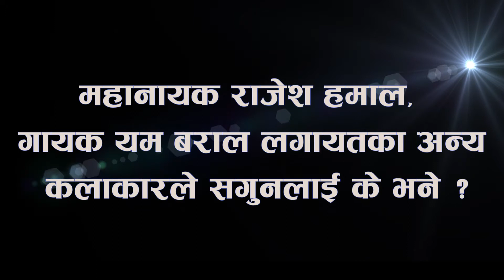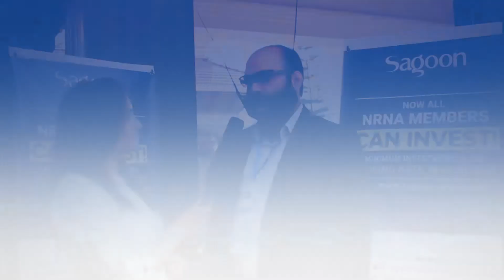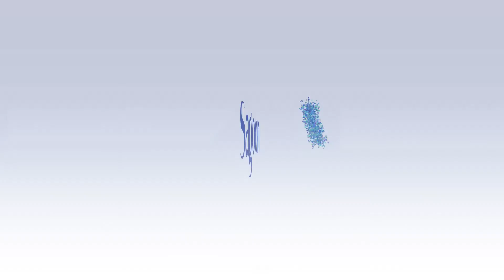What Popular Actor Rajesh Hamal and others say's about Sagoon ?